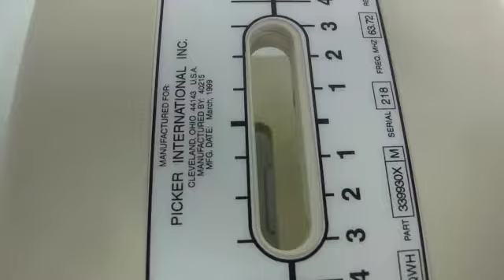Eclipse Quad Wrist Coil